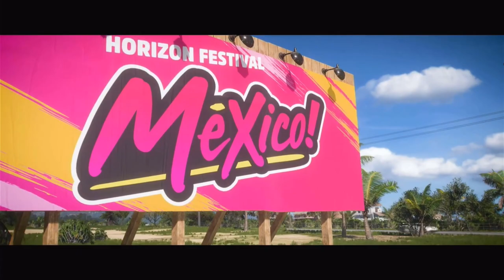FORZA HORIZON 5 Gameplay Intro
Introduction Gameplay for Froza Horizon 5 on the Xbox Series X.  Forza Horizon 5 is a 2021 racing video game developed by Playground Games and published by Xbox Game Studios. It is the fifth Forza Horizon title and twelfth main instalment in the Forza series. The game is set in a fictionalized representation of Mexico.

Click Here for Review: